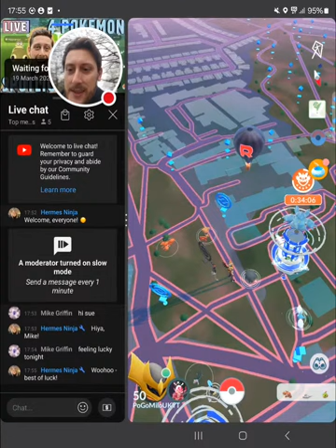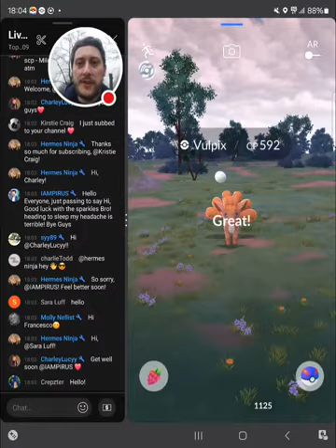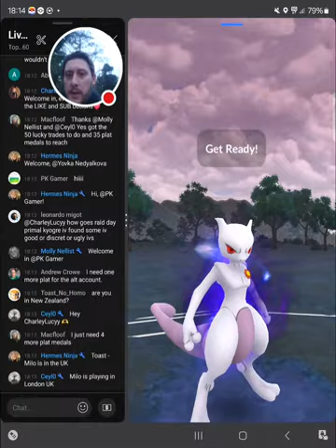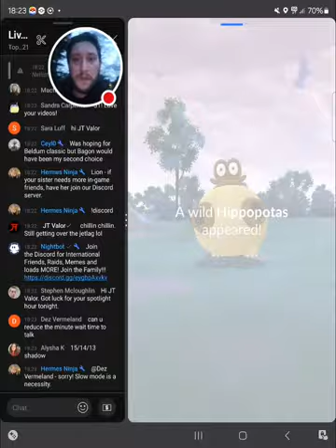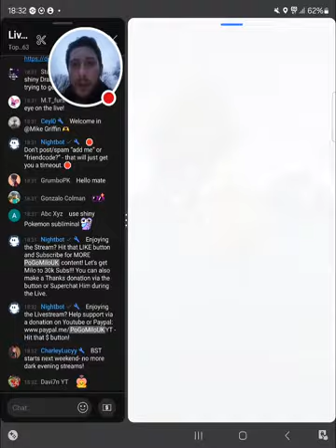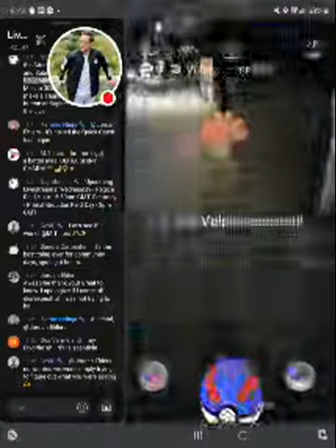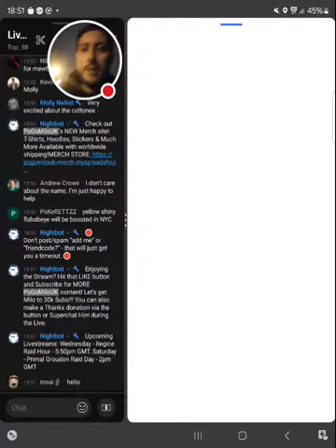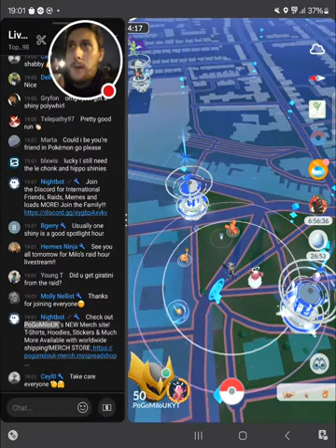LIVE Weather Week *Spotlight Hour* Pokemon GO Shiny Grind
In today's video: we have 4 Pokemon to Shiny Hunt in today's Pokemon go spotlight hour but will we find and Shiny Pokémon? join the stream to find out